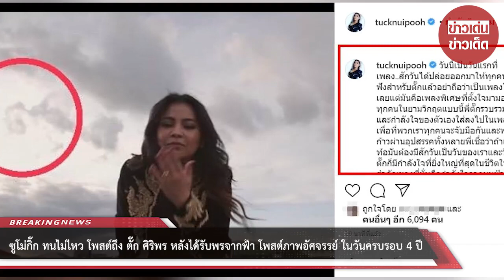ซูโม่กิ๊ก ทนไม่ไหว โพสต์ถึง ตั๊ก ศิริพร หลังได้รับพรจากฟ้า โพสต์ภาพอัศจรรย์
ขอบคุณที่มา :
ขอขอบคุณข้อมูลจาก: